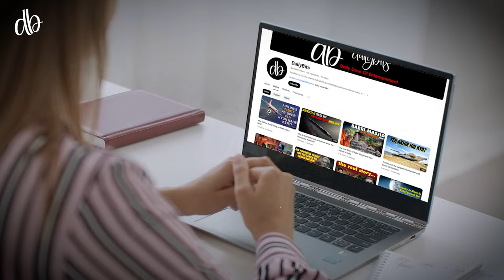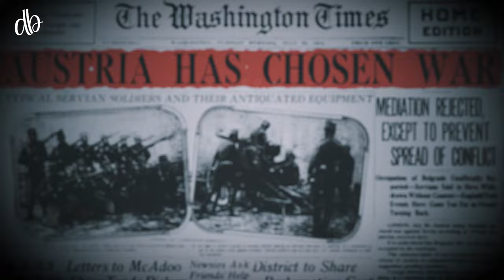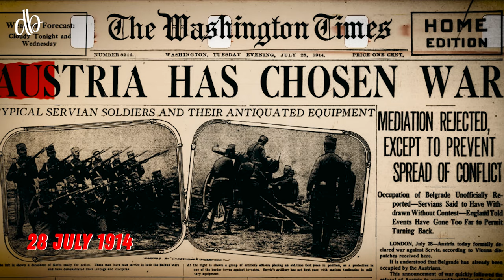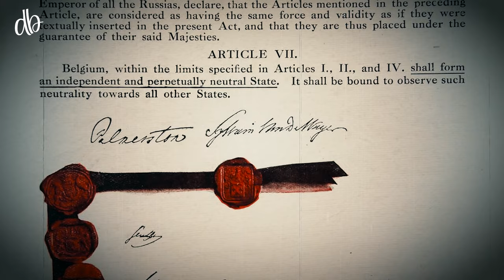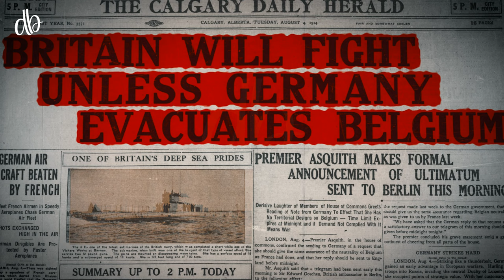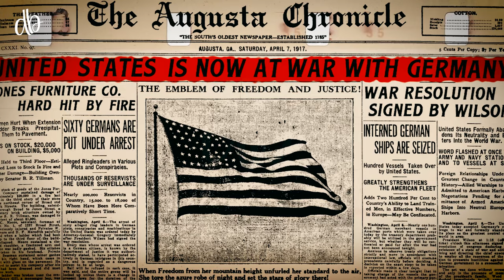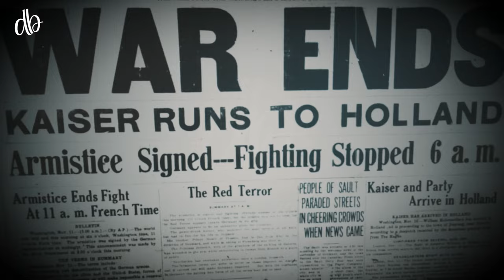The Incident Which Became the Cause of World War One | Urdu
Did you know what the cause of World War One was? Today, we'll talk about the incident involving Archduke Franz Ferdinand Carl Ludwig Joseph Maria of Austria, who was the heir presumptive to the throne of Austria-Hungary. His assassination in Sarajevo was the most immediate cause of World War I.  zemtv, zemtv videos